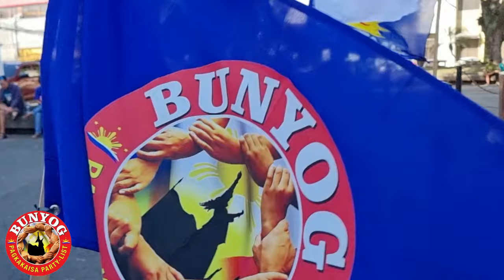KWESTYUNABLENG PAGWALDAS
KINALKAL NI CONG. DAN ANG MAANOMALYANG PAGGASTO NG CONFIDENTIAL FUNDS NI SARA